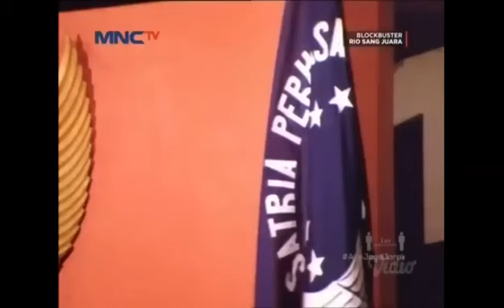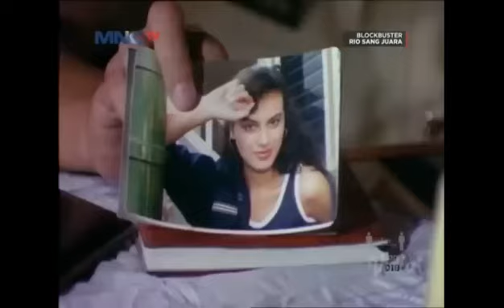Rio Sangjuara 2of2